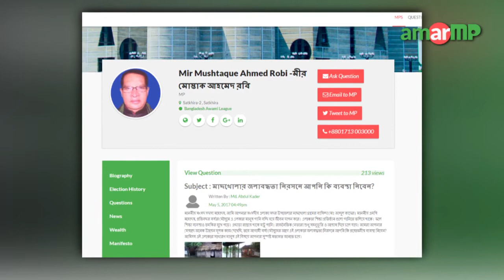Mir Mushtaque Ahmed Robi MP replied at AmarMP.com regarding the waterlogging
আমার এমপি ডটকম’এ নাগরিকের প্রশ্নের উত্তর দিলেন সাতক্ষীরা ২ আসনের সংসদ সদস্য মীর মোস্তাক আহমেদ রবি।মাছখোলার জলাবদ্ধতা নিরসন প্রসঙ্গে প্রশ্নটি করেন সদর উপজেলার মাছখোলা গ্রামের বাসিন্দা মো. আব্দুল কাদের। সোমবার দুপুরে স্থানীয় নাগরিকদের সাথে কুশল বিনিময় শেষে এমপি মোস্তাক আহমেদ এর জবাব দেন।

এমপি মোস্তাক আহমেদের কাছ থেকে উত্তর সংগ্রহের প্রক্রিয়াটি সমন্বয় করেছেন আমার এমপি ডট কমের এ্যাম্বাসেডর মোঃ আব্দুর রহমান।